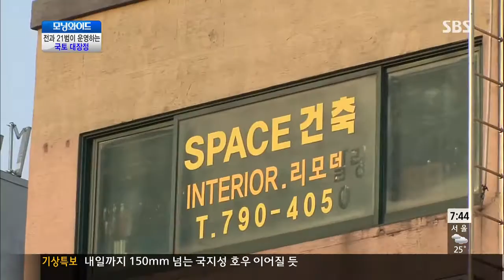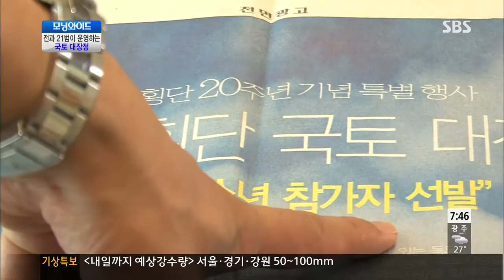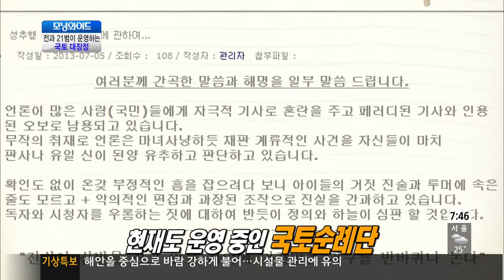SBS 모닝와이드 5580회 #3(2)